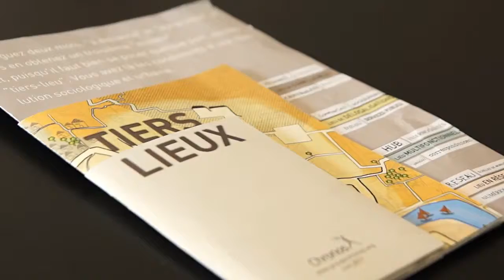AMÉNAGEMENT URBAIN : ORGANISER LES NOUVEAUX MODES DE TRAVAIL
Interview croisée de Bruno Marzloff, Sociologue, Directeur du Groupe Chronos et André Champeaux, Directeur du Développement chez Bouygues Immobilier, sur l'adaptation de la ville aux nouvelles problématiques des espaces de travail (multiplication des espaces de coworking, développement des télécentres, etc.).